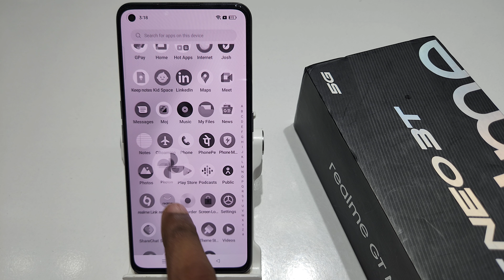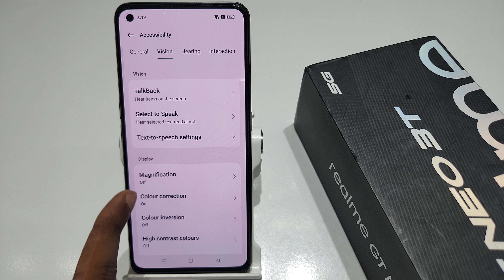How to fix Colour Problem in realme gt neo 3t | Realme gt 2 me blue screen problem theek kaise kare